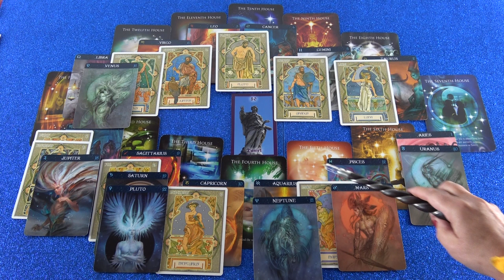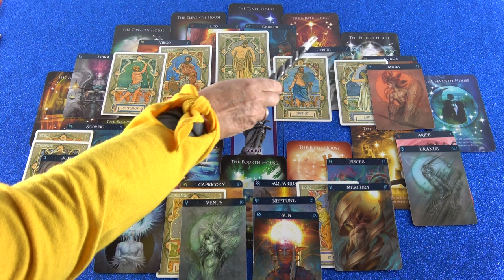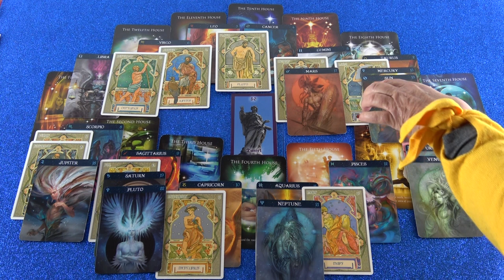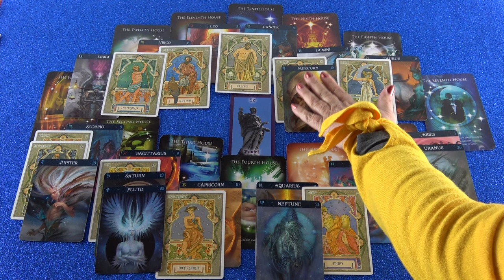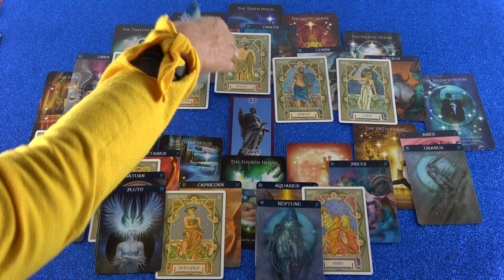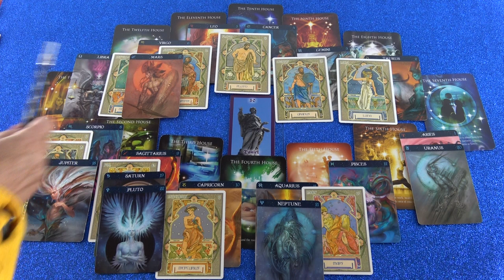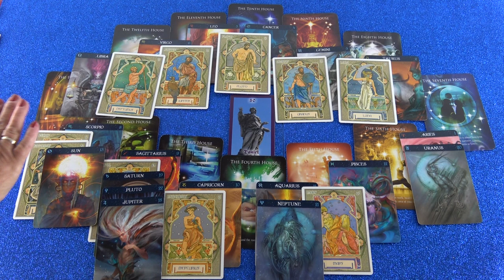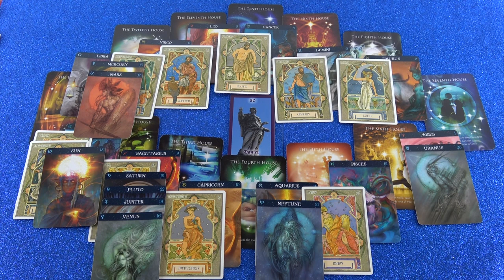Jahreshoroskop 2019 (Amarelia)